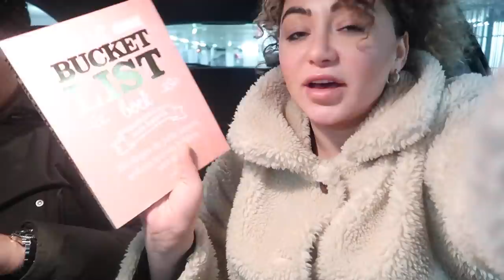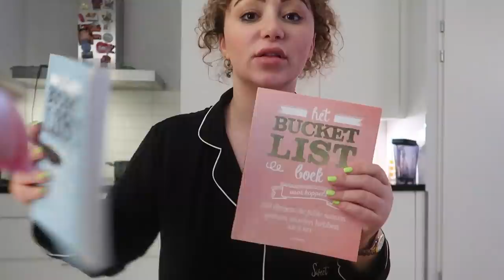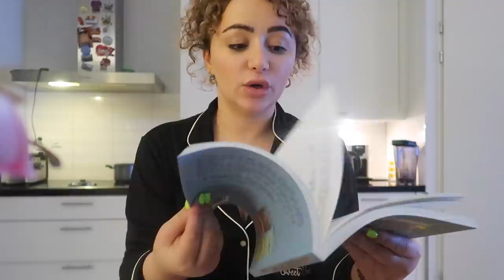EVEN IETS NIEUWS! - VLOG 222